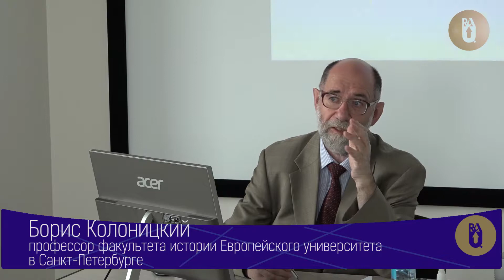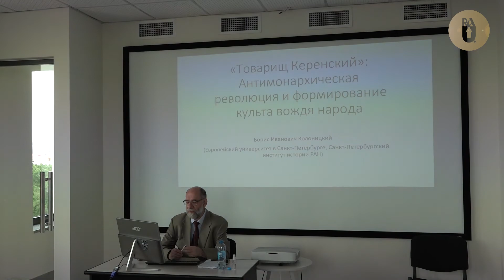Лекция профессора Бориса Колоницкого в РАУ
Профессор факультета истории Европейского университета в Санкт-Петербурге Борис Колоницкий прочитал  лекцию в РАУ.
Тема: ""Товарищ Керенский": антимонархическая революция и формирование культа "вождя народа"".